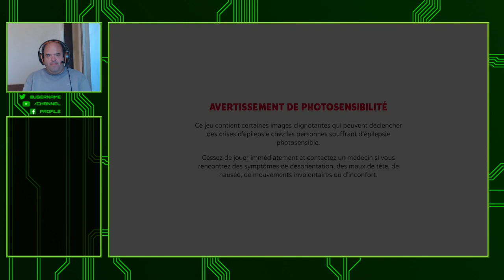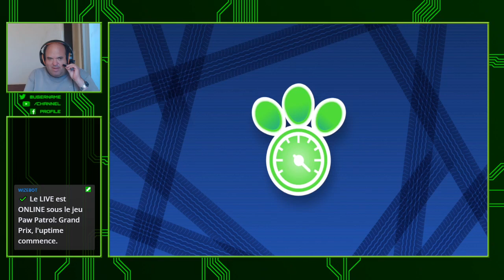🔴 [ X Box Serie S FR ] 🔴 Paw Patrol: Grand Prix